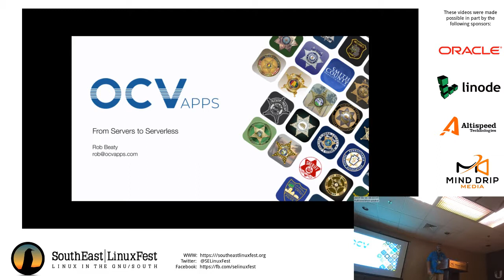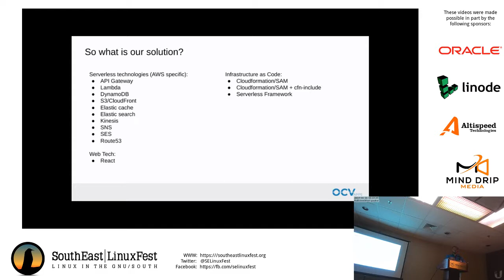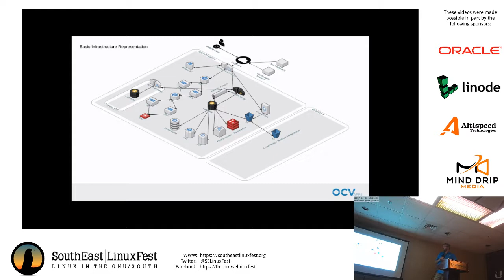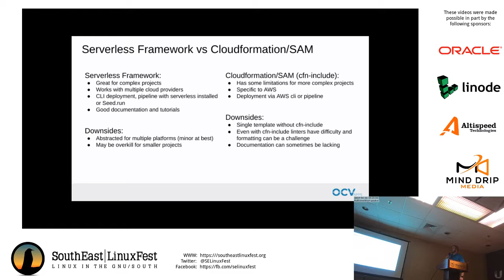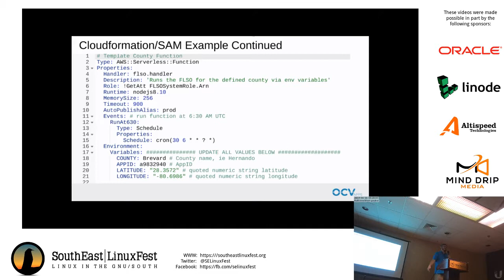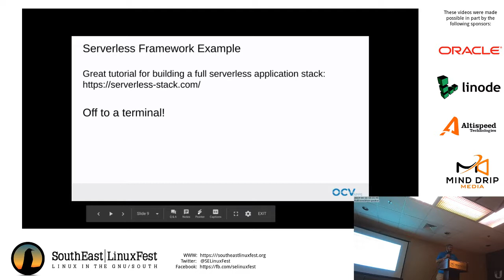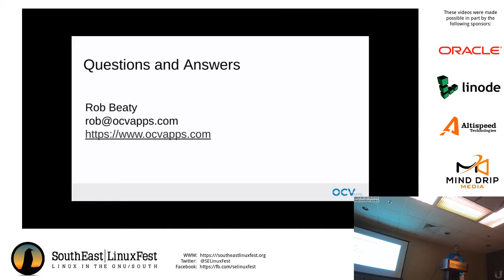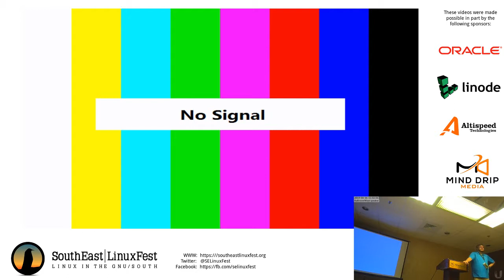Robert Beaty - From Servers to Serverless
This is our journey from a traditional server based infrastructure to serverless. As a small company with an even smaller DevOps team supporting 200+ mobile apps with hundreds of thousands of users, we needed a better way to scale and support highly variable workloads. We will look at how we are solving this problem using a host of serverless and managed services, including Lambda, S3, Cloudfront, DynamoDB, API Gateway, SNS, React and more. Specific examples of the Serverless Framework and AWS SAM templates are included.